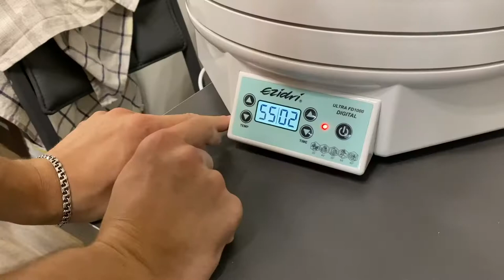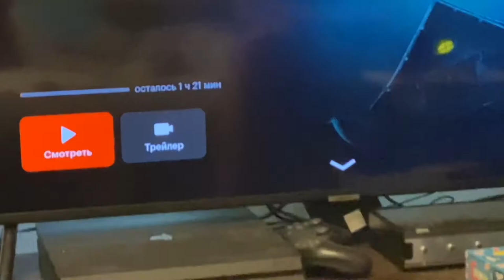МОЙ РАБОЧИЙ ДЕНЬ / ГОТОВИМ ФРУКТОВЫЕ ЧИПСЫ | 6.09.2022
CТРЕМИМСЯ К 😍50😍 ЧИТАЛЕЯМ :3
НАС УЖЕ  аж 17 😍😍😍